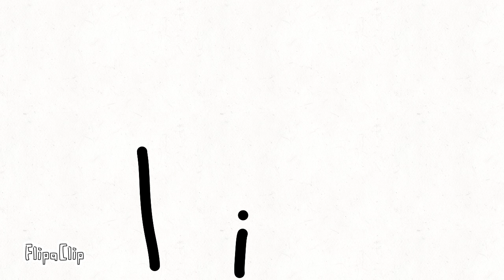Kazakh alphabet A - я